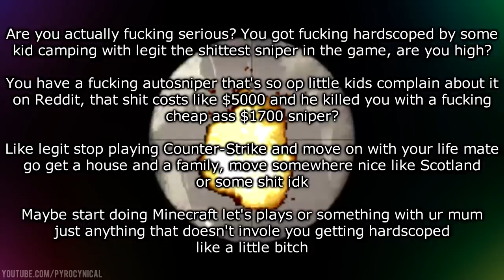counter-strike: mlg offensive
My experience of Counter-Strike: Global Offensive

I was going to do a montage parody from actual gameplay footage but then I realized how much I could mess with the trailer for the game

If this gets enough attention, I'll start working on a montage parody of actual gameplay of the game

Your supports really appreciated guys!